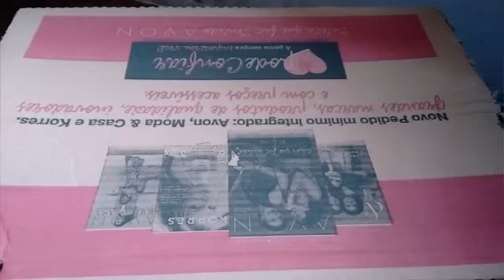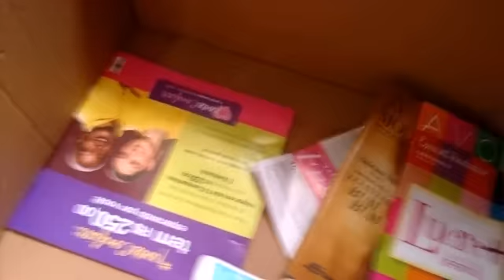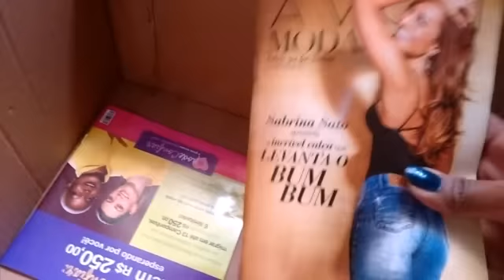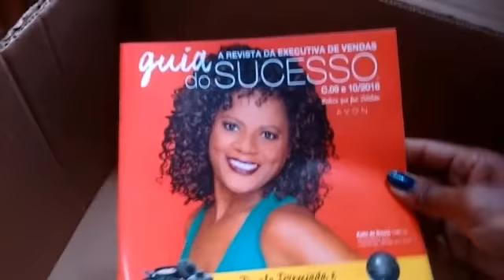Caixa Avon Campanha 08/2016